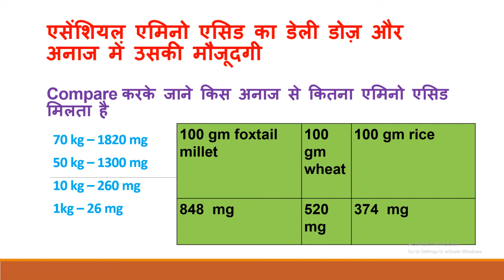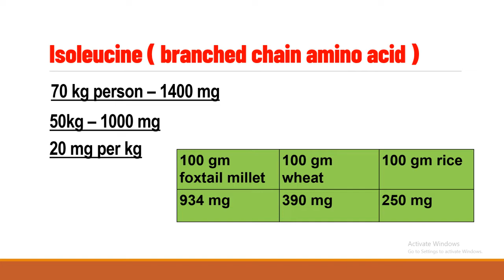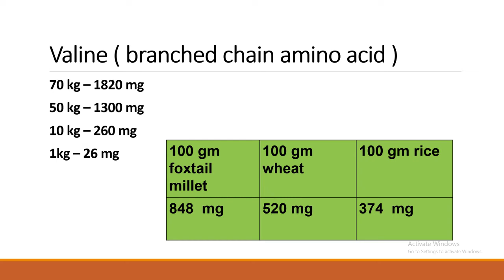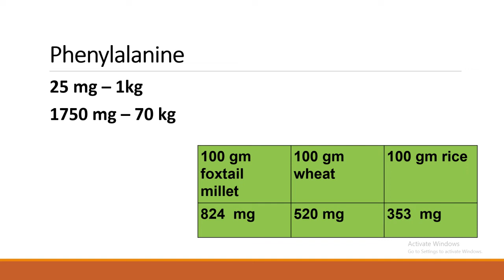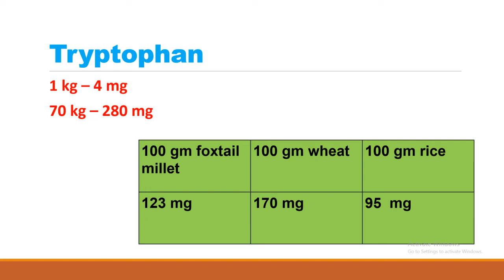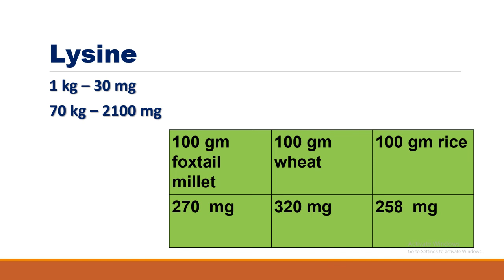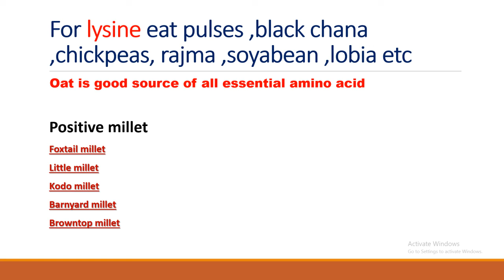एसेंशियल एमिनो एसिड की डेली डोज़ क्या है ?फॉक्सटेल ,गेहूं और चावल में मौजूद एमिनो एसिड /Essential AA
एसेंशियल एमिनो एसिड की मौजूदगी ही कम्पलीट प्रोटीन बनाता है। इस वीडियो में बताया गया है कि हमे कितनी EAA  की आवश्यकता डेली होती है। यहाँ फॉक्सटेल ,गेहूं और चावल में मौजूद एसेंशियल एमिनो एसिड की मात्रा  का तुलनात्मक स्टडी किया गया है।